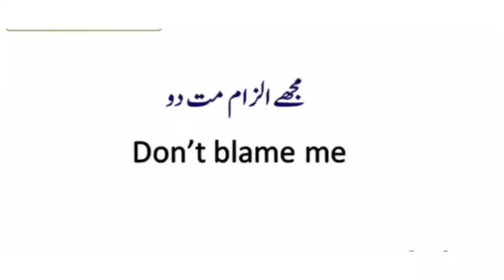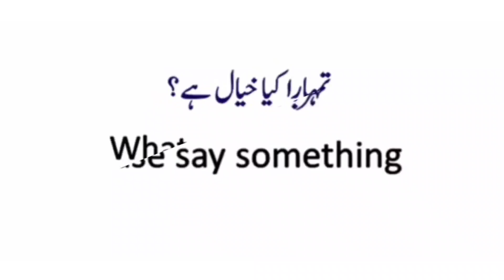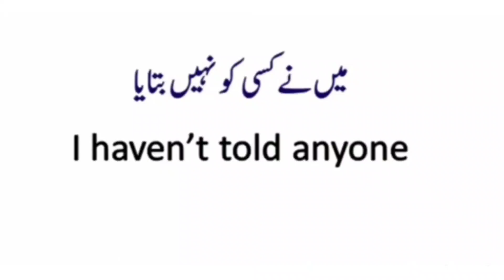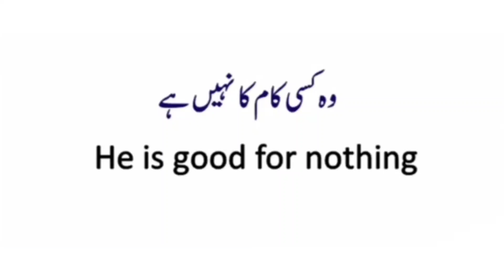English 20 Daily Use Short Sentences for Beginners with Urdu Translation || Bsic English Vocabulary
Sohail Education Information#

English 30 Very Important Sentences for Beginners with Urdu Translation | English with Saba